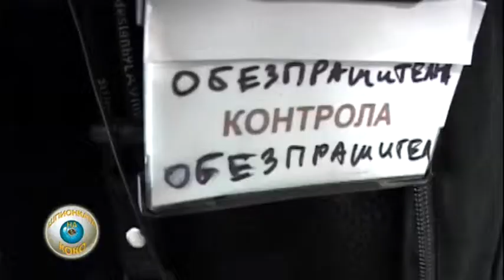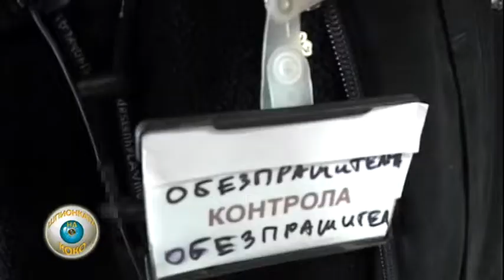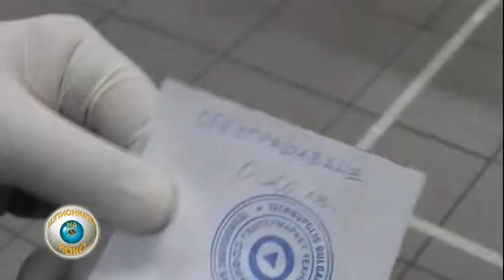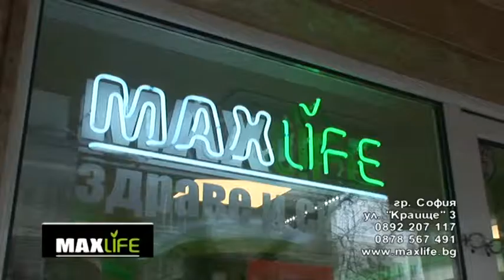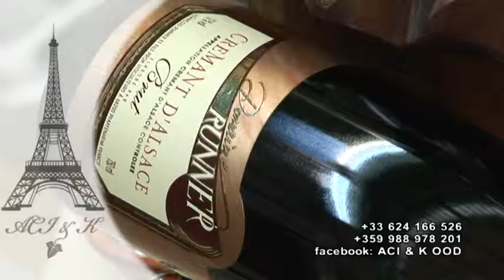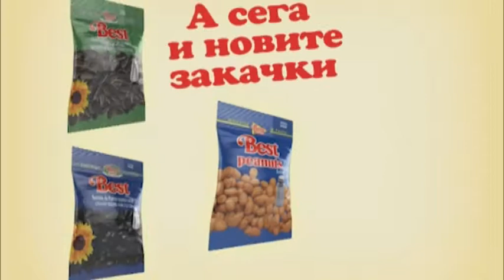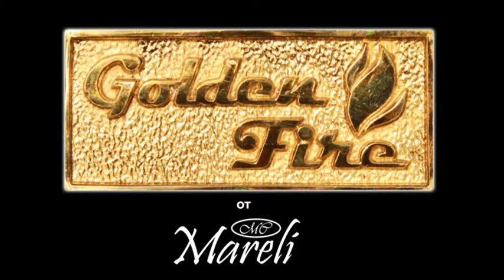Shpionkata na Koko Vreden prah po drehite 27 02 2016